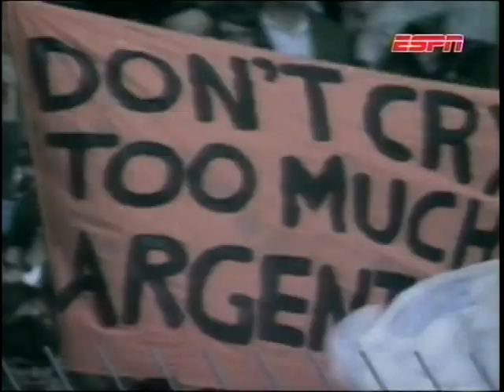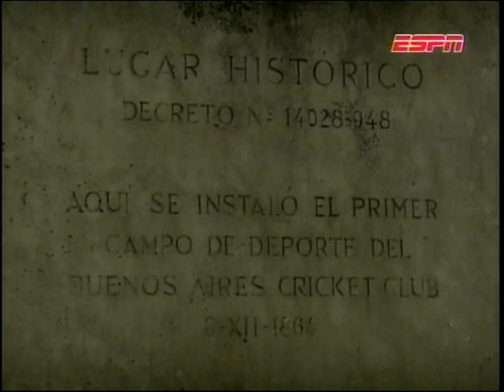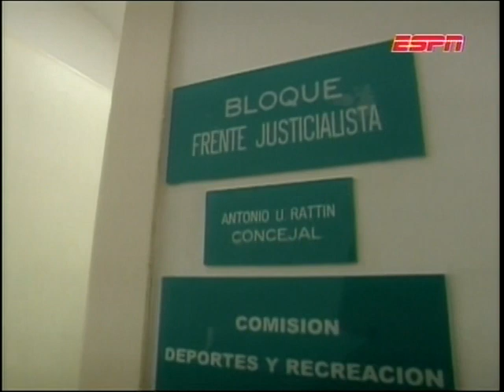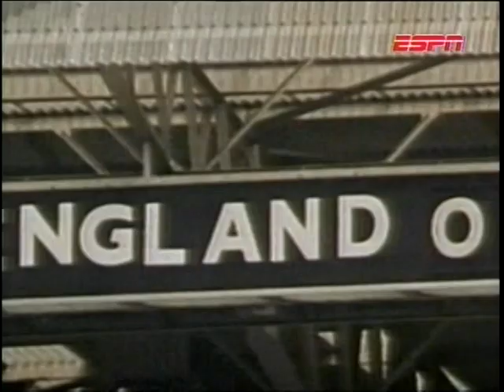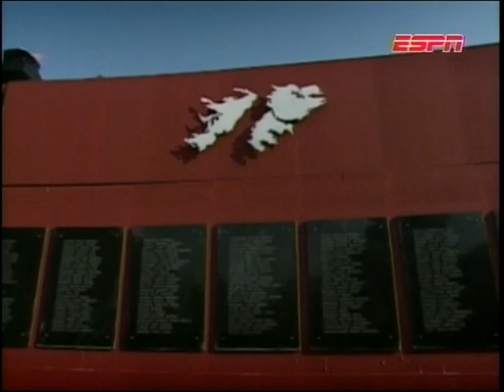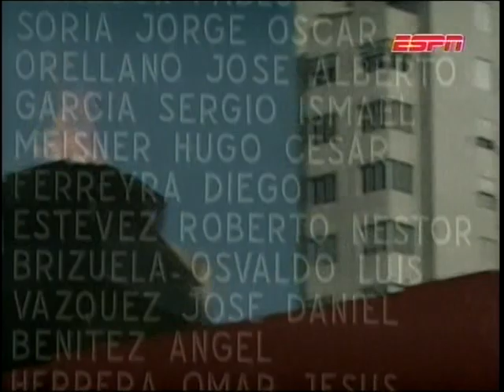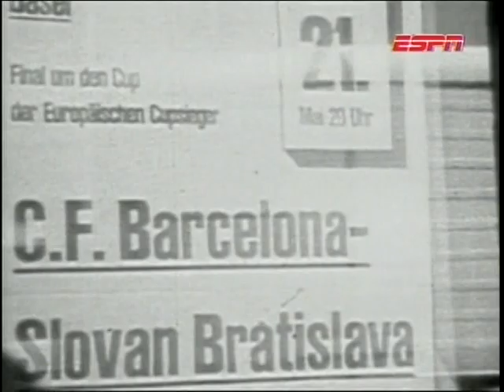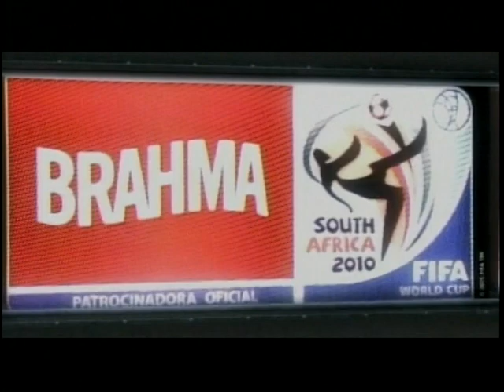Inglaterra x Argentina - Rivalidades Históricas (Documentario E S P N Brasil)